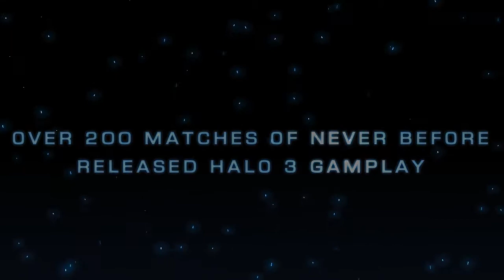Halo 3 - 10 Days of Perfections - Day 3 Match 15 - HD (Perfection)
Welcome to day 3 of the Countdown to the Master Chief Collection marathon! Slowly starting to get to some of the more close call perfections, You'll start to see the match and enemies are a bit harder as well.

Halo 3 - 10 Days of Perfections - Day 3 Match 15
Big Team Battle Slayer on Valhalla

This gameplay was captured with the Elgato Game Capture HD and rendered in Adobe After Effects.